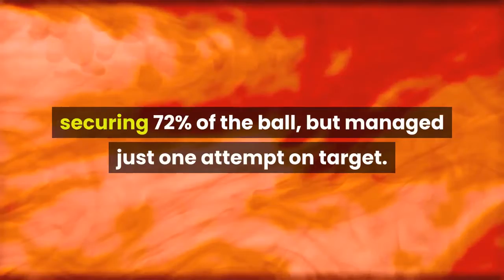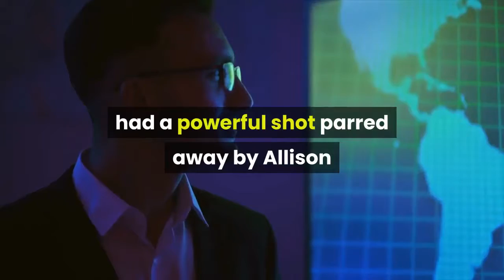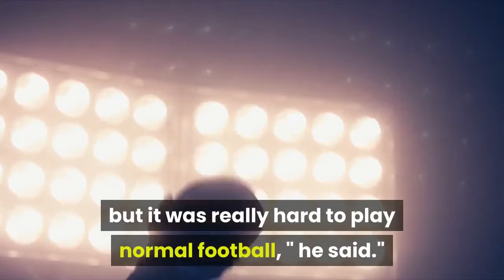Liverpool vs. Aston Villa - Football Match Report - July 5 2020 - ESPN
Liverpool's first game back at Anfield after becoming Premier League champions was a quiet affair as they saw off the challenge of Aston Villa 2-0.- Stream Serie A matches on ESPN+- What did you miss? The latest from Europe's top leaguesSadio Mane and Curtis Jones both found the net for Liverpool in the latter stages of the second half to secure the win. Liverpool have failed to find their form since winning the title and the first half passed without either side putting together any dangerous chances. The result means Aston Villa remain rooted in the relegation zone while Liverpool go 23 points clear of Manchester City. The Reds dominated possession in the first half, securing 72% of the ball, but managed just one attempt on target. Aston Villa were largely happy to let Liverpool pass the ball around before launching into a counterattack. There were calls for a penalty from Aston Villa on the edge of half-time. Douglas Luiz went down after a challenge from Naby Keita but VAR replays showed there was little to it and play continued. The pace improved in the second half but Aston Villa came out the brighter of the two sides. After running off an injury sustained in the first half, Jack Grealish was pivotal to several big chances for Aston Villa. On 51 minutes the England international had a powerful shot parred away by Allison and he led another attack moments later that saw Anwar El Ghazi's low shot causing the Liverpool defence trouble. Jurgen Klopp made a triple substitution on the hour mark with Jordan Henderson, Gini Wijnaldum and Roberto Firmino sent on in place of Alex Oxlade-Chamberlain, Fabinho and Divock Origi. The triple substitution proved to be the fire Liverpool needed and it took just over 10 minutes for Mane to score the game's first goal. Keita struck a low ball across the box and Mane hammered it in from 10 yards. Firmino nearly made it 2-0 on 76 minutes but former Liverpool keeper Pepe Reina was ready for the curling shot and pushed it wide. Substitute Jones made it 2-0 on 89 minutes with a left-footed shot following a cross into the box from Robertson which was headed into Jones' path by Mohamed Salah. Liverpool's next game is on Wednesday against Brighton while Villa will meet Manchester United on Thursday. Klopp said after the game that it was a ''very difficult match'' for a variety of reasons.''Villa are obviously organised and made it tricky for us. The wind made it tricky for both but it was really hard to play normal football, '' he said.''We had to stay on track and do the right things and in the second half we had more of the good moments. You could see we needed time to get used to it. Two situations could have been penalties, we were unlucky but I'm fine -- we are where we are because we win difficult games. ''